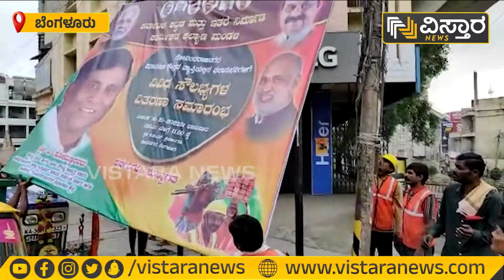Bengaluru : ಸಚಿವರ ಬ್ಯಾನರ್​​ ಮುಟ್ಟೋಕೆ ಢವಢವ | Vistara News Kannada